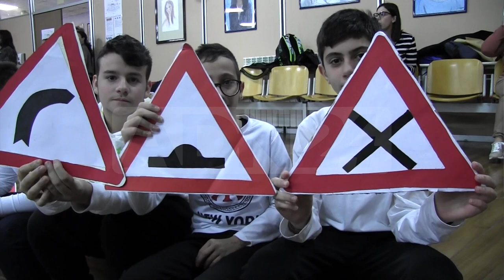Crotone | Educazione e sensibilizzazione dei giovani alla sicurezza stradale